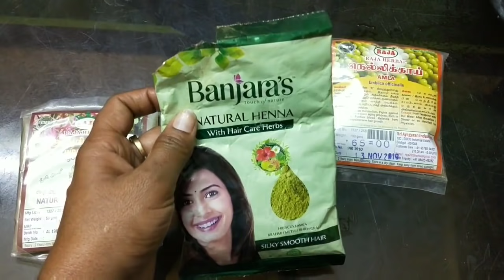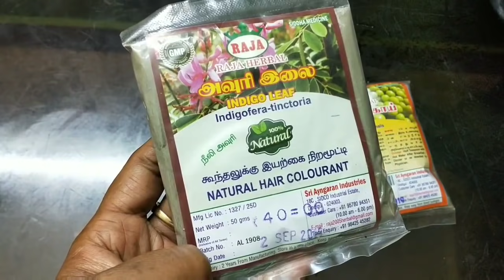100% இயற்கையான முறையில் நரை முடியை கருப்பாக்கும் /HERBAL HAIR DYE/NATURAL HAIR DYE In TAMIL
100%இயற்கையான முறையில் நரைமுடியை கருப்பாக்கும்/HERBAL HAIRDYE/NATURAL HAIRDYE